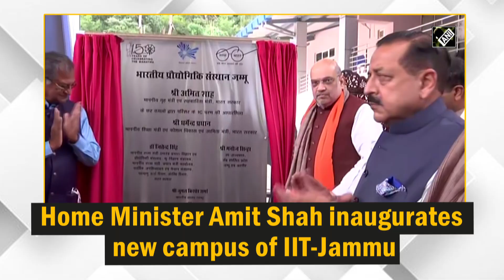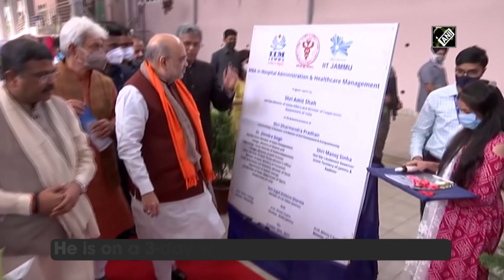Home Minister Amit Shah inaugurates new campus of IIT-Jammu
Jammu, Oct 24 (ANI): Union Home Minister Amit Shah unveiled the foundation plaque at the Indian Institute of Technology (IIT) campus in Jammu on October 24. He unveiled the foundation plaque of Phase 1A, 1B and 1C. Amit Shah will also meet MPs, MLAs and senior BJP leaders later today. He is on a 3-day visit to the Jammu & Kashmir. (JA)